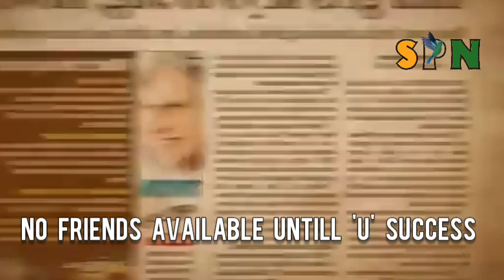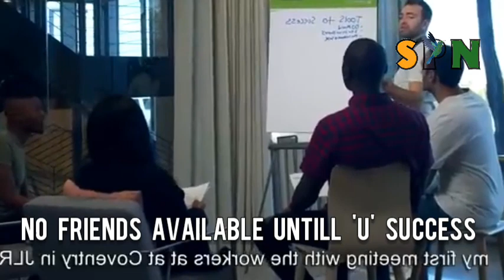NO FRIENDS AVAILABLE UNTIL YOU' SUCcESS told by RATAN TATA where we strongly believe in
Have you been feeling isolated and alone in your journey to success? Listen to Ratan Tata's inspiring story of how he found success against all odds. He talks about the challenges he faced and how he overcame them, providing you with valuable advice so that you can do the same! Get ready to be motivated and encouraged through his words of wisdom!